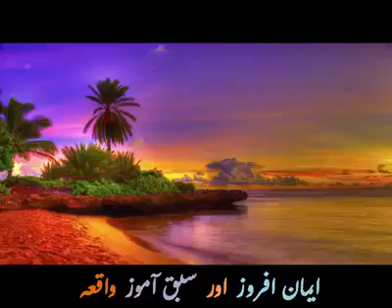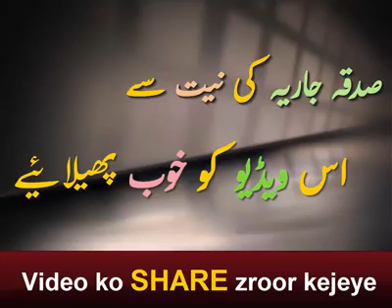ایک غلطی اور 12 سال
#11. saQib Raza MustaFai